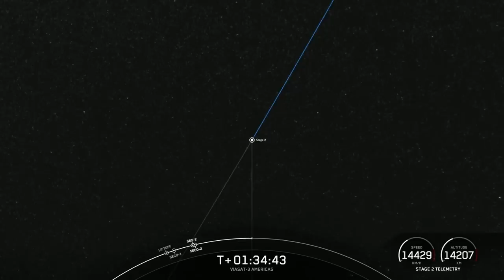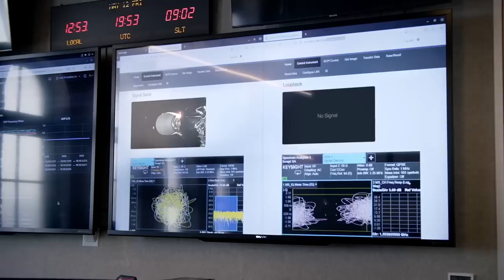Our Satellite is Working On Orbit | Astranis MicroGEO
Arcturus, our first satellite, is working nominally on orbit.

We're connecting the 4 billion unconnected to the internet, 1 satellite at a time.